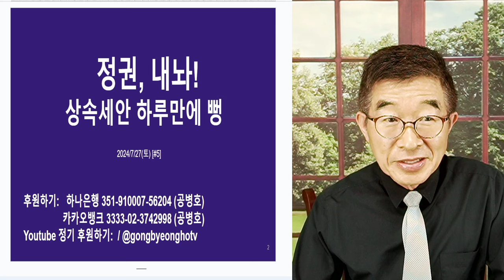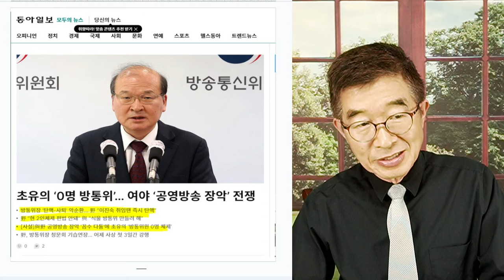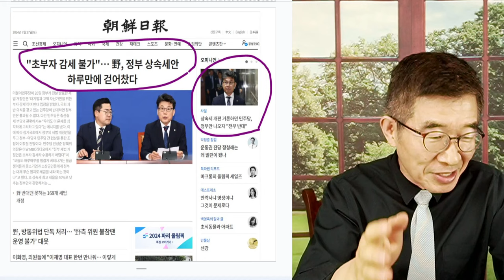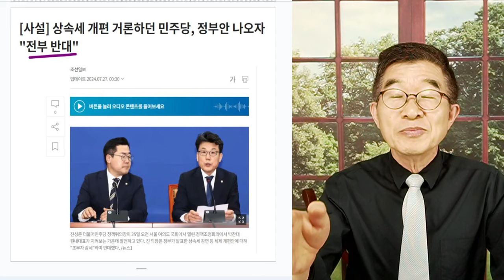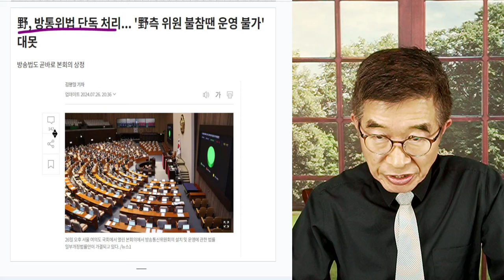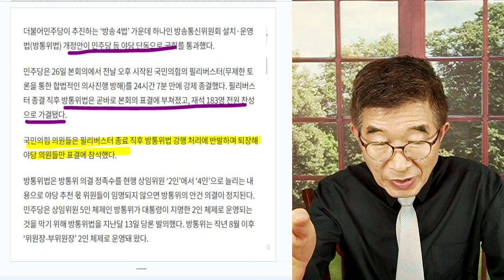정권 내놔! / 상속세 개정안, 민주당 하루 만에 날려버리다 / 윤석열, 할 수 있는 것 아무 것도 없다 / 의사들 두들겨 패기 제외하곤, 민주당은 속으로 대환영 [공병호TV]